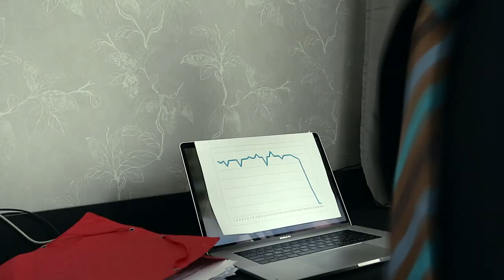KOLLECTIVIST - Ambitiously Ambiguous [Official Music Video]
Ambitiously Ambiguous
Lyrics by Honkola
Production by Kollectivist
Mix & Master by Kuusemo

Camera by Ojala, Honkola & Kuusemo
Video editing by Ojala

Lyrics:

Turning into
the ambitious entity
I always wanted to be
without questioning

Turned into
the reformed aggregate
I'll make my way
on to the top
of the foodchain

Turning into
the ambiguous entity
I never wanted to be
did i ask for this?

Turned into
the deformed aggregate
Even my reflection
scares me
I'm on the top of the foodchain

I am the leader
I am the God
Now bow to me
Hail my terrestrial possession

I, the slave of vanity
so ambitious,
but so ambiguous

Now I am what I wanted
As above, so below
Shady master of matter
but hollow in life

I am the servant
I am the offering
just throw me away
Hail my expendability

I
So ambitious,
So ambiguous

Hail my expendability
Hail my nothingness
Hail nothing